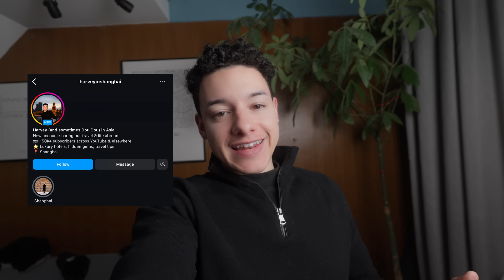British AI Student in China - China will WIN the AI race... 🇨🇳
Check out our brand new instagram page where we post daily

The world has been set alight this week with news that DeepSeek, a lesser-known Chinese AI company out of Hangzhou, released an LLM on par with the likes of OpenAI, Anthropic, and xAI.

I travelled to Chengdu, a Tier 2 city in China, with my friend @livinlavidaluke to check out some sights, and eat some delicious food. We had a conversation about AI, studying in China and much more.

Please note, this video was recorded PRIOR to DeepSeek releasing their latest model.

Thanks to all the members of my channel!
If you also like my content, please consider becoming a member of the channel (from $1 per month). Thanks!
₿ Bitcoin: bc1qlz5yrvkfpvrfv204eh5pz59j2428jxcklxzl70
Ξ Ethereum: 0x44ffd0464111ad479b0deda75f282076b4448e1a